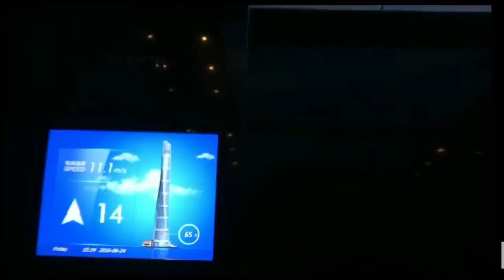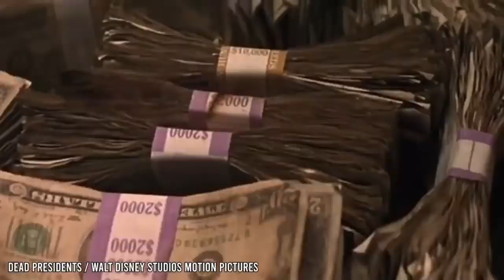Shanghai Tower China Fail क्यों हुआ ? | Burj khalifa Vs Shanghai Tower | Why Shanghai Tower Failed ?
Touropedia Hindi, mumbai facts in hindi,# mumbai facts touropedia hindi, mumbai tourist places, Mumbai tour, Mumbai tourism, mumbai tourist places in hindi, mumbai best places to visit, amazing facts about mumbai in hindi, Facts About Mumbai You Don't Know, मुम्बई नही गए हो तो ये video जरूर देखें, mumbai ke bare mein jankari

Touropedia Hindi,mumbai facts in hindi,mumbai facts touropedia hindi,mumbai tourist places,Mumbai tour,Mumbai tourism,mumbai tourist places in hindi,mumbai best places to visit,amazing facts about mumbai in hindi,Facts About Mumbai You Don't Know,मुम्बई नही गए हो तो ये video जरूर देखें,mumbai ke bare mein jankari,amazing facts
amazing facts